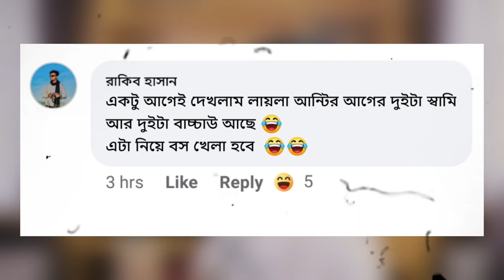Prince Mamun - The Brand!.. ✊🔥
prince mamun laila
prince mamun roasted
bengali new roasting channel
humor
sarcasm
prince mamun 143
jihad ahmed
jehad ahammed
jihad
jihad ahmed roast
jihad extra
jihad ahmed qna
জিহাদ
tiktok reaction video
tiktok video reaction
Jihad Ahammed